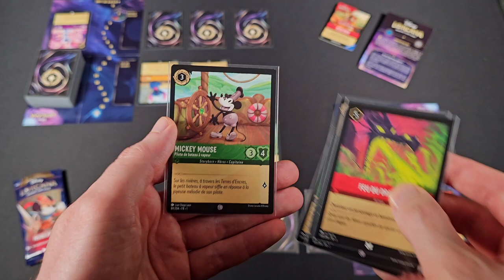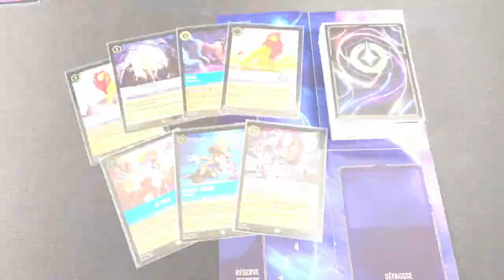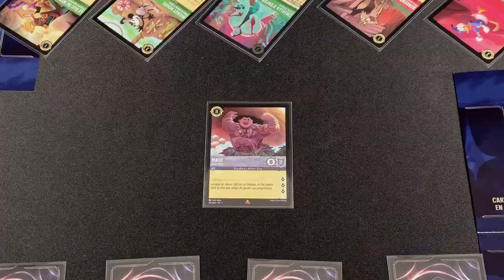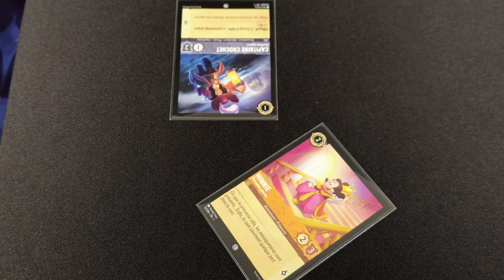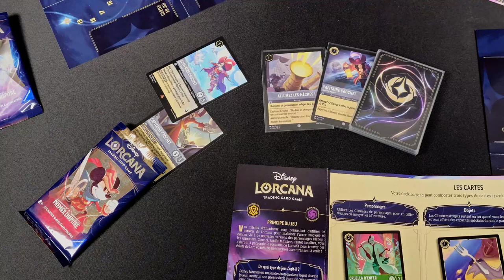LORCANA : 5 choses à savoir avant de commencer [FR]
✔ Cette vidéo regroupe 5 conseils destinés aux grands débutants, afin de faciliter leurs premières parties.

0:00 Introduction
0:29 La gestion de main est primordiale
1:19 La gourmandise est un vilain défaut !
2:00 Lorcana est impitoyable avec les retardataires
2:54 Lorcana est un jeu de bluff
3:45 C'est en forgeant que l'on devient forgeron !